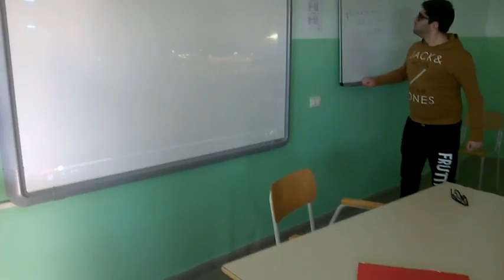When mom isn't at home - Remake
Remake del fantastico "when mom isn't at home"